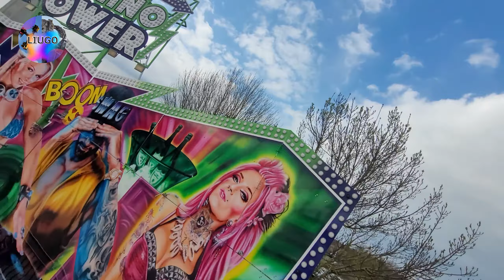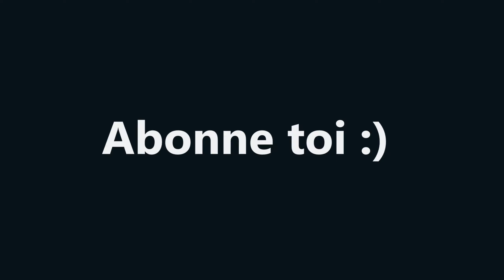Techno Power - Foire de printemps d'Arras 2022 Offride/Onride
Vidéo du Techno Power à la foire de printemps d'Arras à l'esplanade du Val de Scarpe du 2 au 18 avril 2022 en offride et onride de jour et de nuit